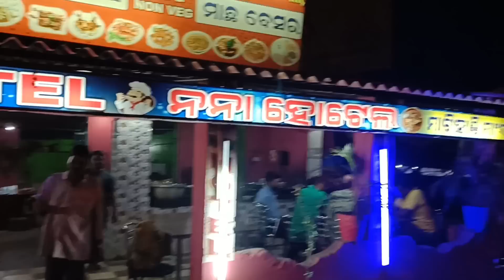ମା କାନ୍ଦିଲା କଣ ପାଇଁ ଆଉ ଘରେ ସବୁ କଣ କଣ କହିଲେ|| Kedarnath Yatra 2022||Barsha Sahu Lifestyle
Kedarnath Untold Story 2022 Recent Video || ଆମେ କେମିତି ଗଲୁ ଆଉ କଣ ହେଲା ସେଠି ପହଞ୍ଚି🙏||Part:-1 || Barsha Sahu Lifestyle

Namaskar 🙏🏻
JAY JAGANNATH 🙌

 * ANTI-PIRACY WARNING *
This content is Copyright to BARSHA SAHU LIFESTYLE. Legal action will be taken against those who violate the copyright of the following material presented